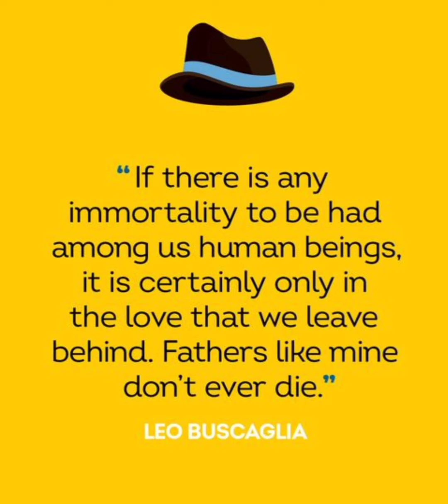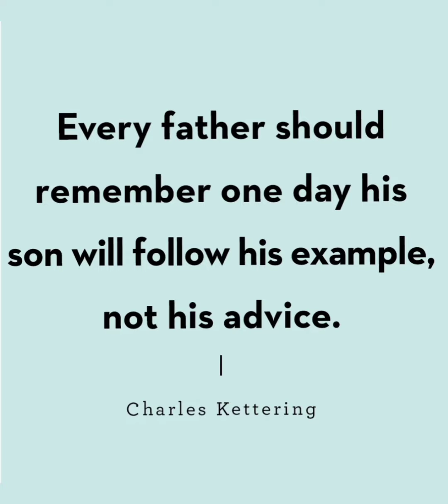Happy Father's Day Gabriel!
Father's Day tribute to the hubs